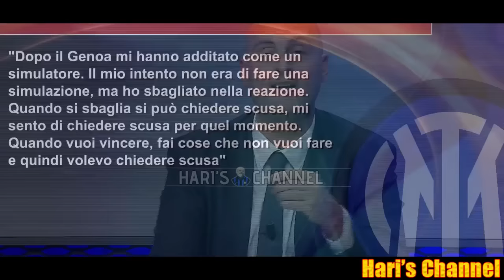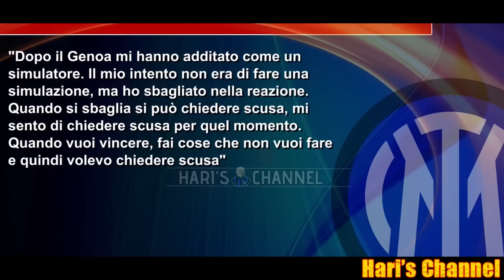L'INTER A SOLE 4 VITTORIE DALLO SCUDETTO DOPO IL PAREGGIO DELLA JUVE CON L'ATALANTA